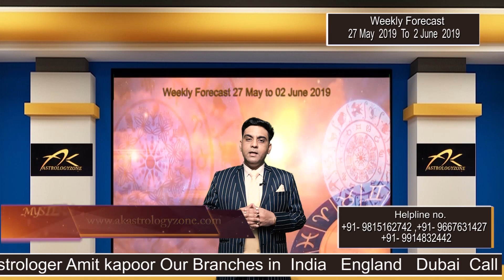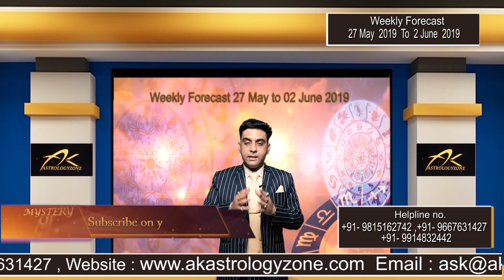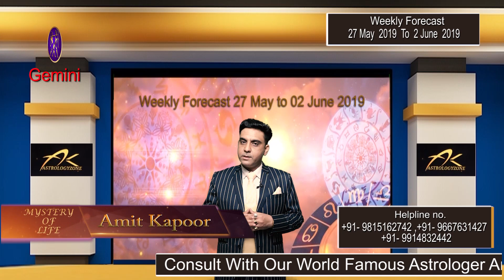Gemini Ascendant Weekly Forecast for 27th May to 2nd June 2019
YouTube : Astrologer Amit Kapoor Mystery of Life